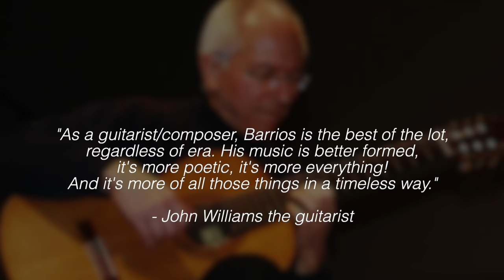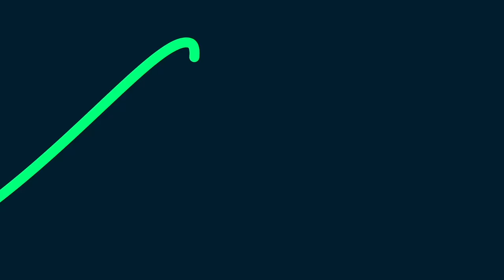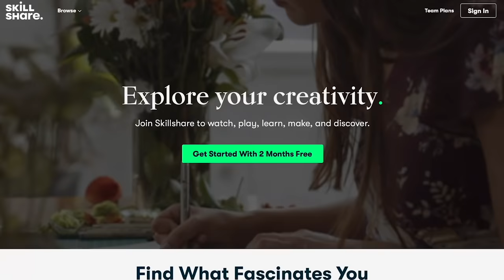Guitar LEGENDS: 5 Levels of BARRIOS